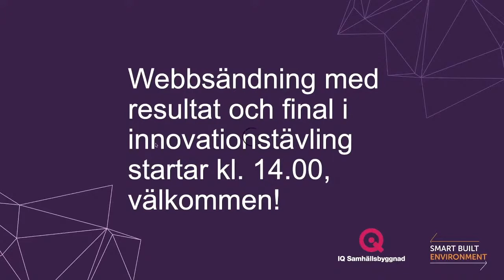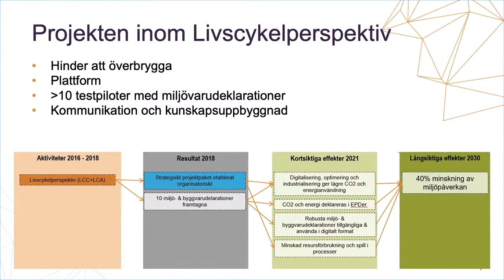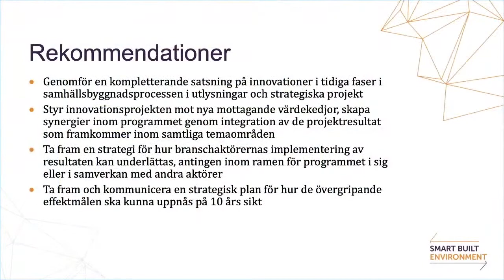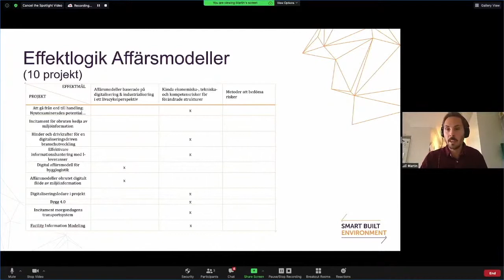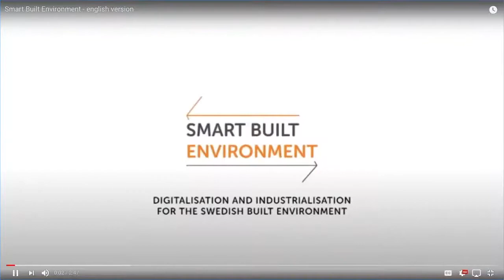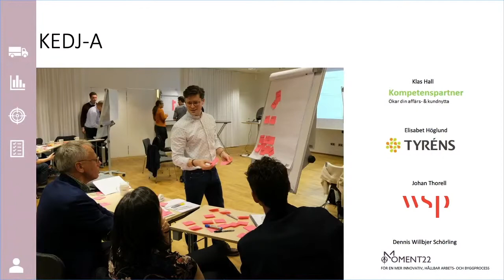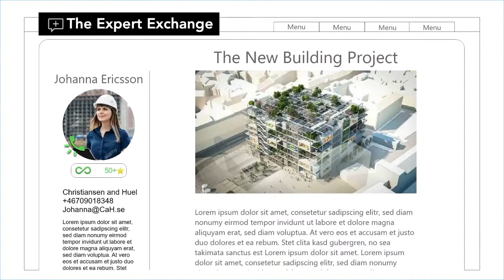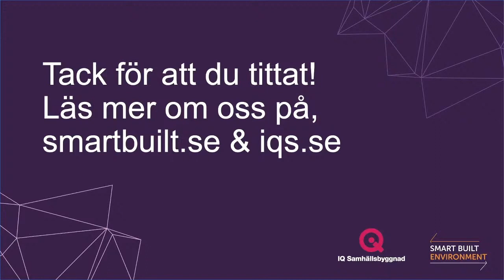Webbsändning med resultat och final i innovationstävling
Välkommen till ett webbsändning där du tar del av resultat från Smart Built Environment och är med på final i innovationstävlingen Cirkulärt digitalt anläggningsbyggande. Läs mer om programmet på smartbuilt.se!

Program
Moderator: Fredrik Bauer

Välkomna!
Anita Aspegren, IQ Samhällsbyggnad
Kristina Gabrielii, Smart Built Environmant

Synteser och projektresultat
Ta del av resultat från det strategiska innovationsprogrammet Smart Built Environment:

Informationsinfrastruktur
Kurt Löwnertz, Sweco

Innovationer och nya tillämpningar
Karin García Ambrosiani, konsult

Kunskap och kompetens
Rikard Espling, konsult

Värdekedjor och affärsmodeller
Martin Andersson, Pollen

Vad är en innovationstävling?
Martin Bogg Andersson, projektledare

Pitch för tävlingsbidrag
De fyra tävlande lagen presenterar sina tävlingsbidrag:
KEDJ-A – digital insamling av materialinformation
CirCol – För digital cirkulär samverkan
3D-bokhylla gör digital information tillgänglig
The Expert Exchange – sammanför experter, forskare och beställare

Juryns motivering

Prisutdelning